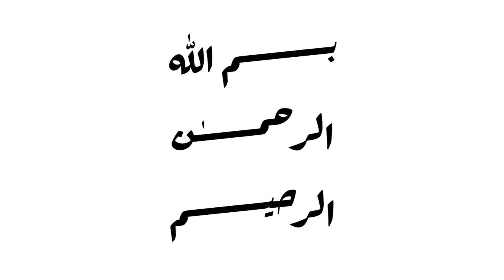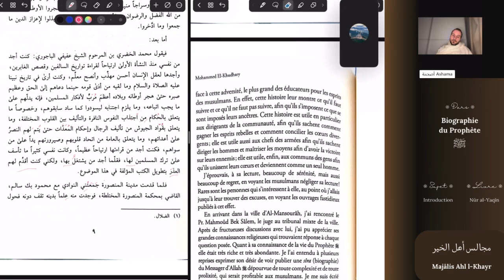Introduction [5] - « Beaucoup de regret en voyant… »